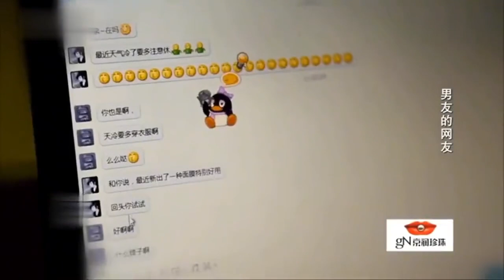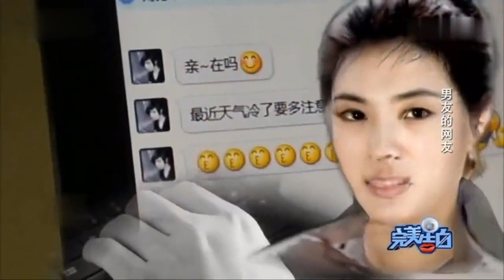【情感調解室】完美告白-男友經常和人聊天不理女友，得知實情後，姑娘崩潰大哭！